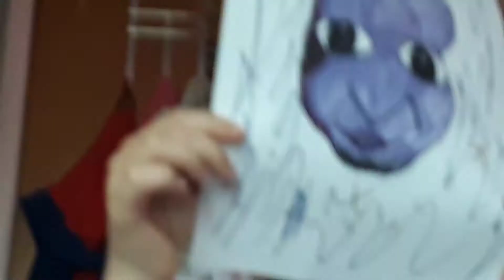Ao oniiiiiiieiieieie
Uhh wtf